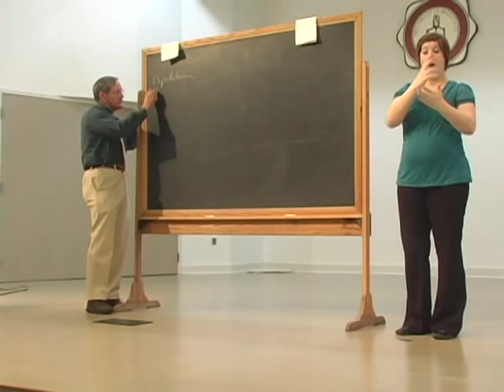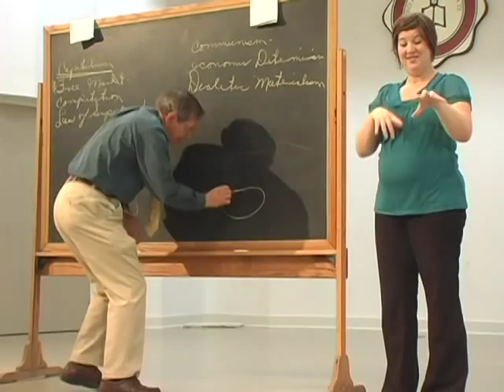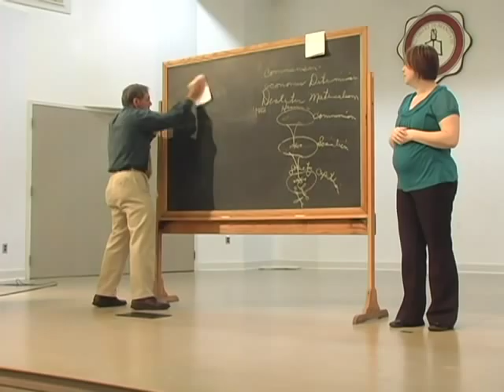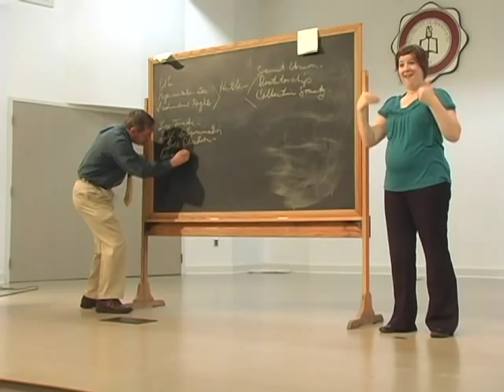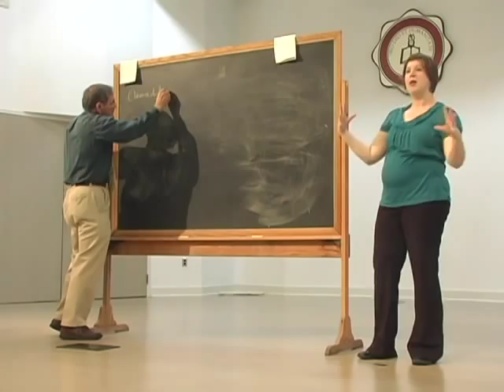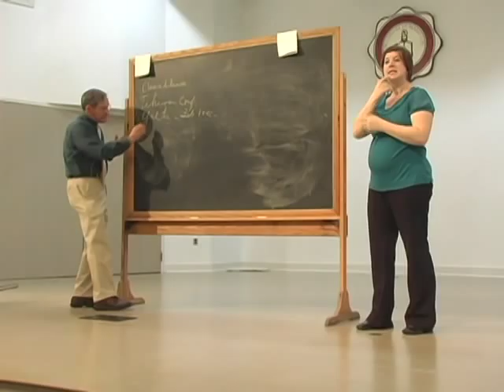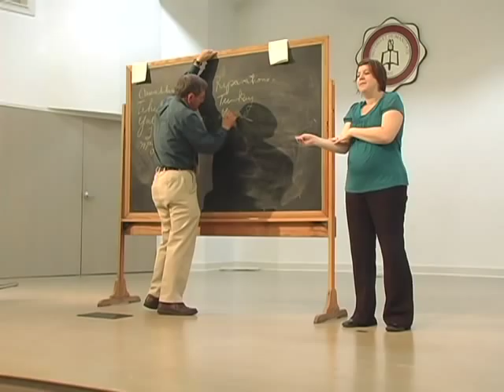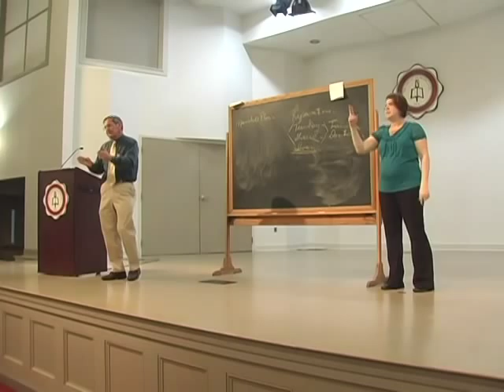The Origin and Development of the Cold War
Dr. Tony Eastman, professor of American history, is Gardner-Webb's longest tenured professor, having begun teaching at the college in 1966. Today's lecture, titled "the Origin and Development of the Cold War," is the last of his storied career before retirement.